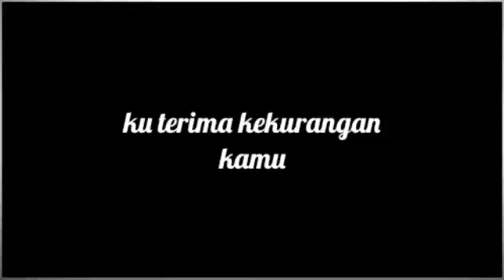terima kasih kerana bahagiakan saya